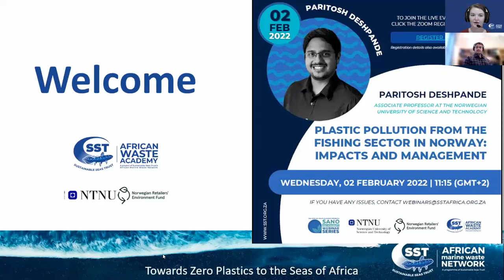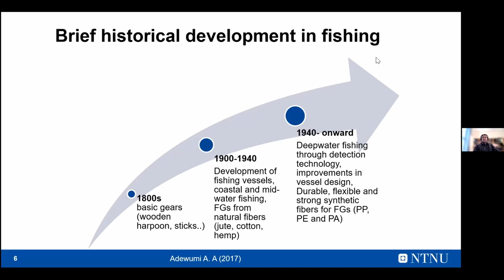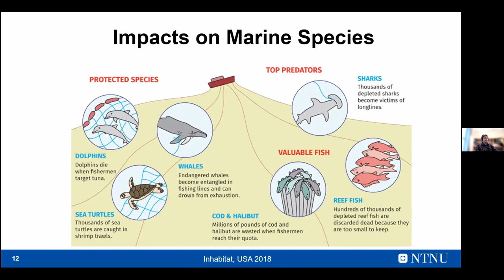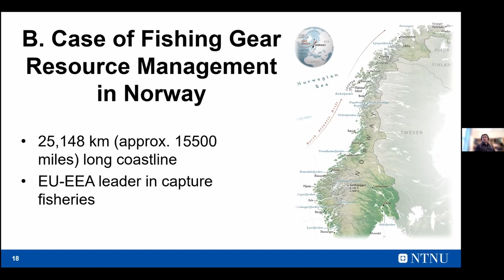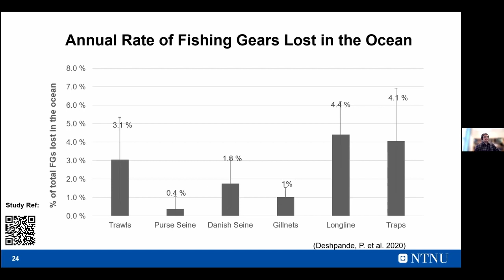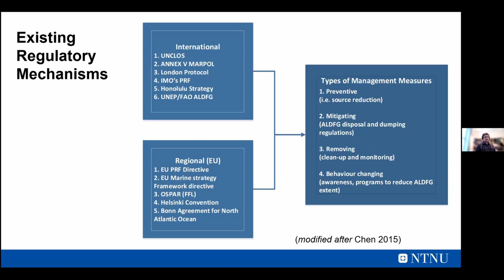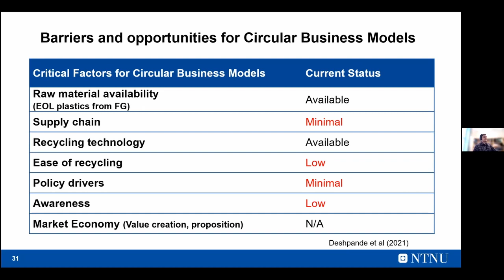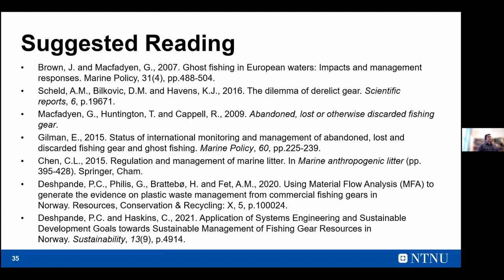SANO Sustainability Series 2022: Plastic Pollution from the Fishing Sector in Norway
Paritosh’s Deshpande from the Norwegian University of Science and Technology discusses his work studying the system life cycle of plastics emerging from fishing, aquaculture, and other sectors.
His research involves applying interdisciplinary research methods spanning from the fields of industrial ecology, data science, local ecological knowledge, stakeholder analysis, and multi-criteria decision analysis to address social and environmental challenges within the field of plastic pollution on land and in waters.
The findings from the research group act as a critical science and technology input for the Environmental and Fishery Authorities of Norway aiding amendments in policies to monitor and minimize the plastic pollution from the commercial fishing sector.